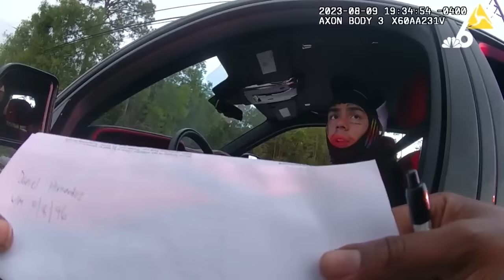Bodycam video shows rapper Tekashi 6ix9ine being arrested in Florida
New bodycam footage released by the Palm Beach County Sheriff’s Office captured the moment rapper 6ix9ine, also known as Tekashi69, was arrested for failing to appear on charges stemming from a traffic violation.